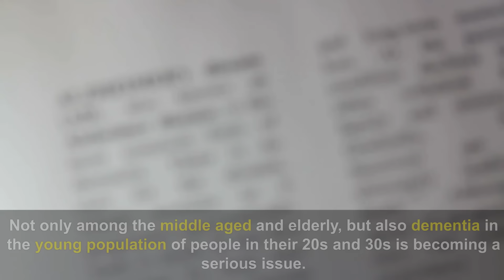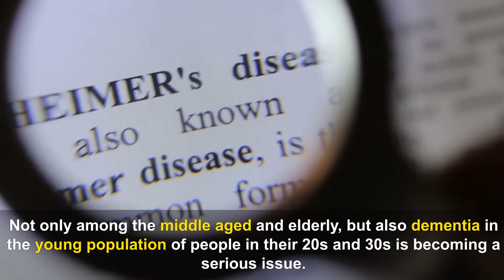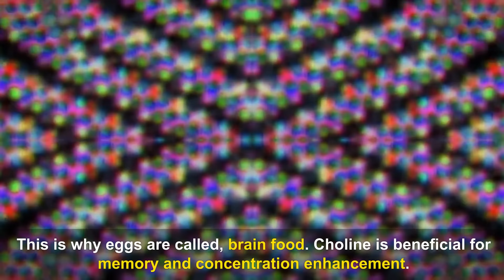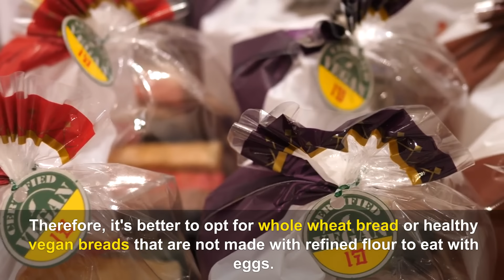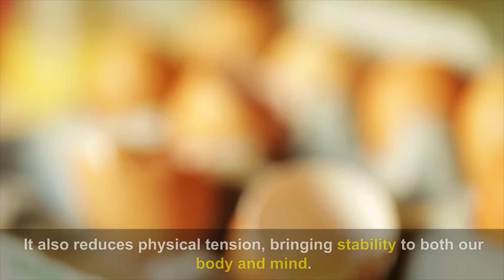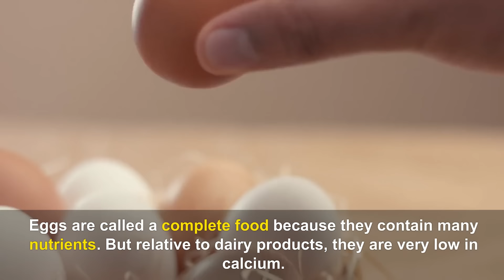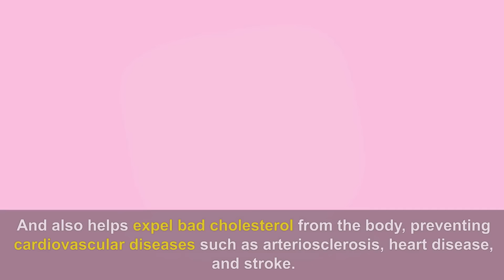Never eat EGGS with "this" 🥚 causes CANCER and MEMORY LOSS! 3 Healthy Cooking Solutions! - Dr. John🍳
👋Hello everyone, I wish you good health and God bless you. Today come to: 👇
🎥Never eat GARLIC with this 🧄🧄, causes CANCER and MEMORY LOSS! 3 BEST solutions to try! - Dr. John🧄
🎥Never eat BANANAS that have "this"🍌🍌, causing CANCER and MEMORY LOSS! 3 BEST ways to eat! Dr. John🍌
🎥Coffee ☕️ causes Cancer and Memory Loss if you drink it this way! Dr. John's best solution